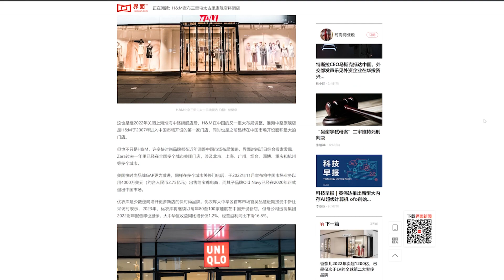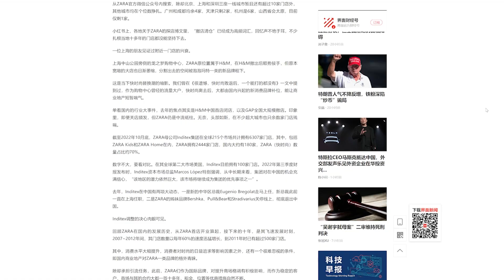繼2022年關閉上海旗艦店後，H&M宣布，將關閉位於北京的旗艦店。而早前，亦有其他外國時尚品牌陸續關閉在大陸的分店。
新紀元5月刊【ChatGPT「天性」會撒謊】：📖現已上市🎉